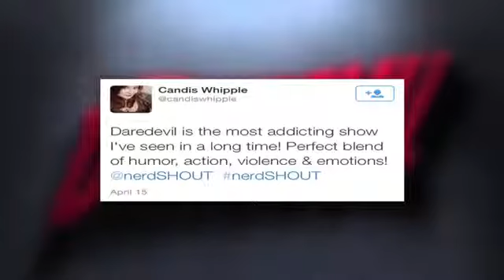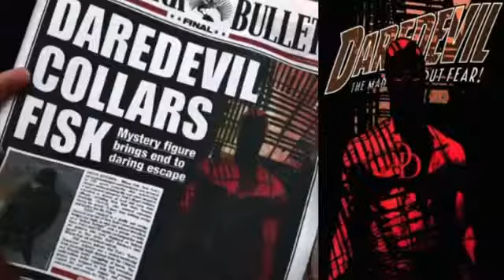nerdSHOUT!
nerdSHOUT presents Marvel's Daredevil Season 1 Review featuring Kevin Becker, Mark Cirillo, Demetris Hartman, & Keyla Alves Teixeira as they break down .

nerdshout presents the Agents of shield After Show Season 2 Episode 14 Love In The Time Of HYDRA featuring Kevin Becker, Mark Cirillo, Demetris . n.

nerdSHOUT! is about nerds coming together to share their love of all things nerdy! Reviews, Discussions, After Shows.its all about making Nerdy Noise!

Grade: A.

WARNING: CONTAINS SPOILERS,.. And Praise.